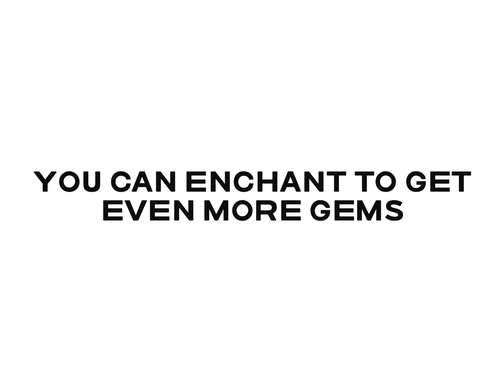The pet stimulator x update